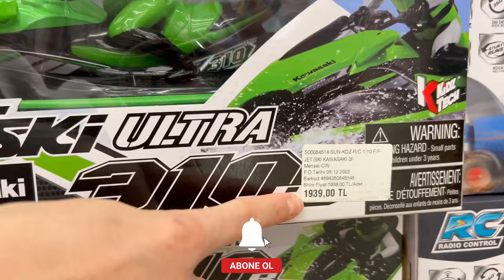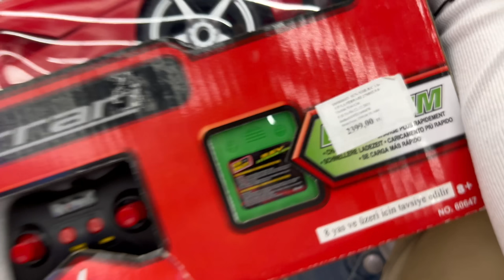OĞLUMUN DOKUNDUĞU HER ŞEYİ SATIN ALDIM ! #2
Hasan'ın eline aldığı herşeyi satın aldım. Bu video bize pahalıya patladı. Siz sevdiniz biz de yaptık. Umarım beğenirsiniz.

Merhaba biz Halil Hilal Hasan
Oğlumuz Hasan ile geçirdiğimiz eğlenceli hareketli oyunlar şakalar bol çekişmeli challengeler ve vlog tarzı aile içerikleri ile karşınızdayız. Hem prensimiz ilerde neler yaptığımız bilsin hem de sizler için eğlenceli videolar çekelim istedik ve sonunda
3H GELİYOR !

İYİ SEYİRLER...